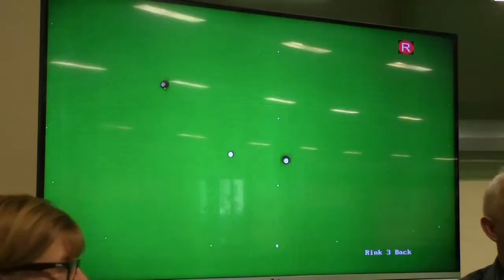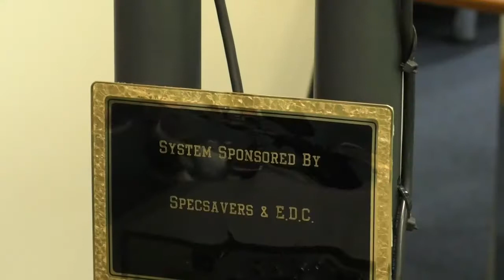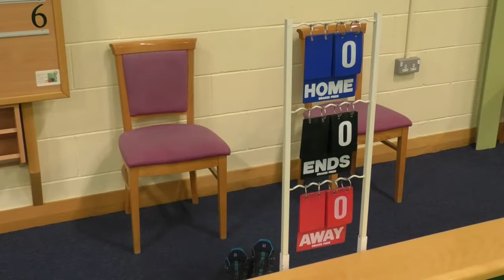Eden Indoor Bowls Club Installs Camera System To Aid Players And Spectators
Eden Indoor Bowls club based in Penrith Leisure Centre has become one of  the first clubs in England to install an overhead camera system.
The system will allow players and spectators to see the action at the far side of the rink on a flat screen TV.
The installation was funded by a co-operative effort from Eden District council and commercial sponsorship from Specsavers.